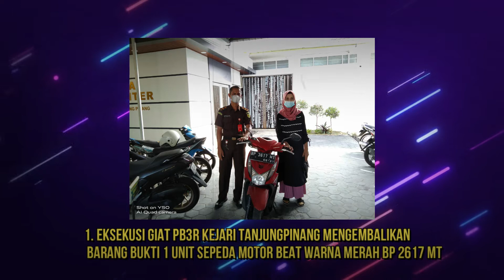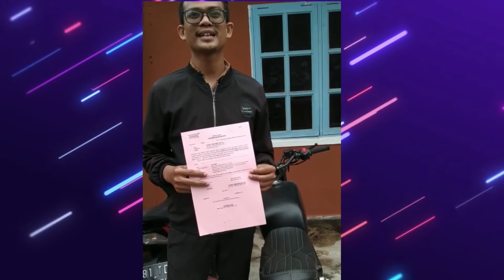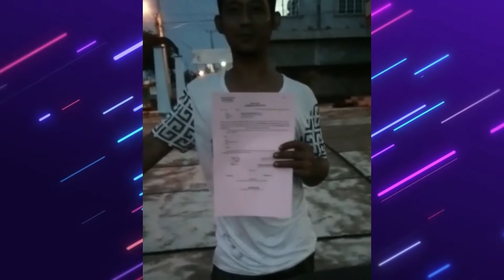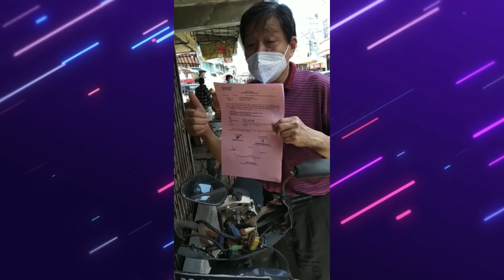Pelayanan Publik - giat bidang PB3R Kejari Tanjungpinang Triwulan III Oktober/Desember tahun 2021